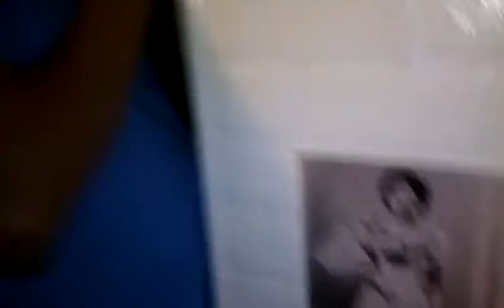Ma-in-law 75th birthday celeb on PacMan night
Happy Ma-in-law + happy guests